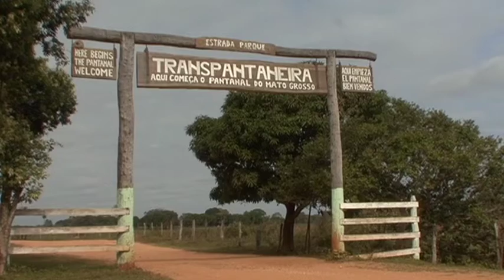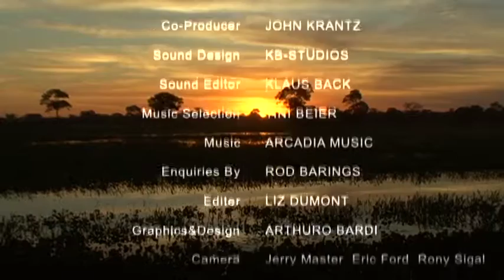Mato Grosso (Brazil) Vacation Travel Video Guide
Travel video about destination Mato Grosso in Brazil.